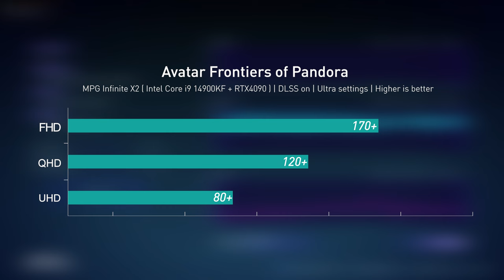MPG Infinite X2 14th - Avatar: Frontiers of Pandora Game Benchmark | MSI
Ubisoft Studio build up an open-world adventure game, Avatar Frontiers of Pandora. We can be a Na’vi to explore the beautiful and dangerous planet, Pandora. To against RDA’s invasion for your tirbe.
This time we use MSI MPG Infinite X2 14th gaming desktop and MAG 323 UPF 4K gaming monitor to show you how beautiful in the Pandora. And the fluent game experience on MSI gaming desktop. Plesase watch the video for more detail information.
If you wish to view more game benchmarks, please visit the link below for additional information. We will continue to update the gameplay performance of MSI gaming products. Please check out the blog article below.

0:00-0:04 Opening
0:05-0:33 Avatar Frontiers of Pandora 4K Game Benchmark – Battle Scene
0:34-1:02 Avatar Frontiers of Pandora 4K Game Benchmark – Float Mountain Scene
1:07-1:34 Avatar Frontiers of Pandora 4K Game Benchmark – Rainforest Scene
1:35-1:39 Game Performance Table
1:40-1:49 Product Information
Follow us to get the latest news!